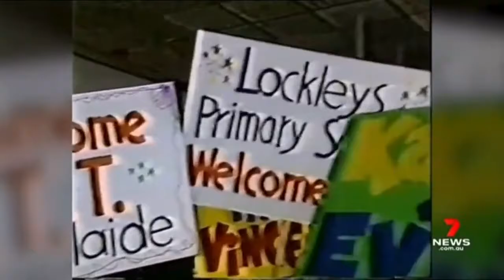Young Talent Time set to make a comeback in 2021 Celebrating 50 years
Young Talent Time set to make a comeback in 2021

Fans of the popular show Young Talent Time are in for a treat – with the iconic show making a comeback to celebrate its 50th anniversary in 2021.

On Wednesday, it was confirmed the variety show is heading to the stage at the Adelaide Cabaret Festival in June to mark the milestone.
While whispers suggested a free-to-air TV reboot was on the way, TV Tonight reported no such project has been confirmed, however a subscription special is said to be in the works.

Taking to Instagram, 7News Adelaide shared a message, confirming the stage spectacular would take place in Adelaide later this year.

“We're remembering Young Talent Time with Johnny Young who is getting the gang back together for a special 50th.

Among the many talented child stars who would later take the Australia and the world by storm were Tina Arena, Dannii Minogue, Jamie Redfern and Debbie Byrne.

The show, which ran from 1971 until 1988, also found fame for the likes of Phillip Gould, Jane Scali, Rod Kirkham, Vikki Broughton, Karen Knowles, John Bowles and Joey Perrone.

There’s no official word of which former YTT stars will grace the stage in June, but for those keen, tickets reportedly go on sale on Monday.

The news comes after former YTT star Joey Dee, 44, made a showbiz comeback on The Voice in 2019, performing Bob Marley’s Redemption Song in the Blind Auditions.
“I’ve been out of the limelight for years and I really want to take the career to the next level,” Joey said at the time. “The time is now. I either do it or I don’t!”
“As a nine-year-old you put yourself on stage without thinking. As you get older everyone doubts themselves, doing this process is about overcoming that.”
And he certainly did, giving a killer performance that both Kelly Rowland and Boy George turned their chair for.